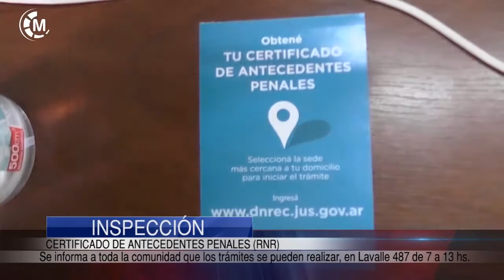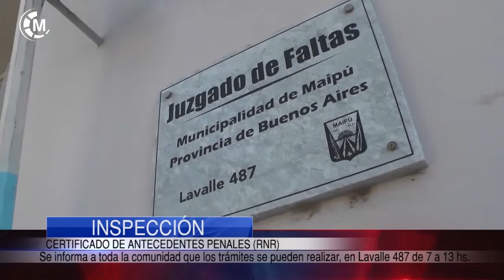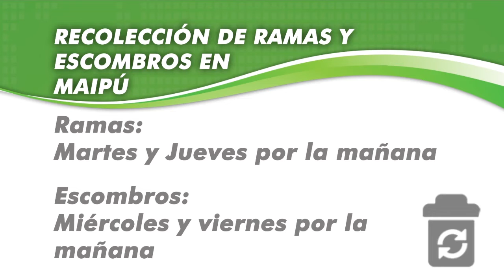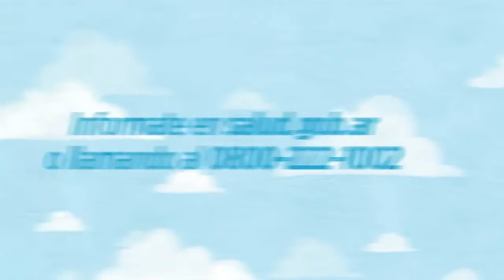Maipu Informa EDICION 1144